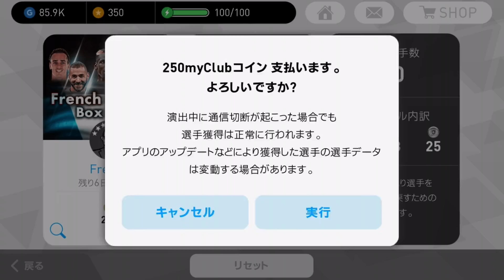【ウイイレアプリ2018】神回 フランスボックスガチャ11回引いたら黒玉めちゃくちゃ排出キタ！！当たった選手で即試合もやってみた！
この回数でこれはやばい笑笑
まさかこんなに出るとは！！